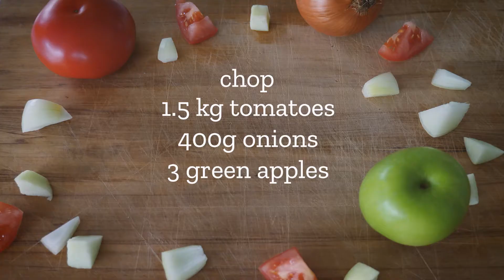How to make tomato chutney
If you have too many tomatoes, turn them into chutney. Even green tomatoes can be used to make chutney.